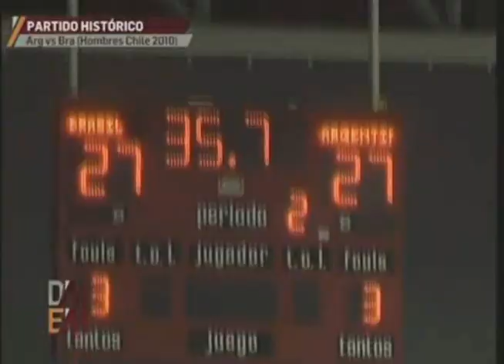Dady Gallardo en los estudios de Handball de Primera (31/10/11)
El técnico de Los Gladiadores de visita en la radio, en una charla handbolera a fondo para revivir Guadalajara 2011. Más info